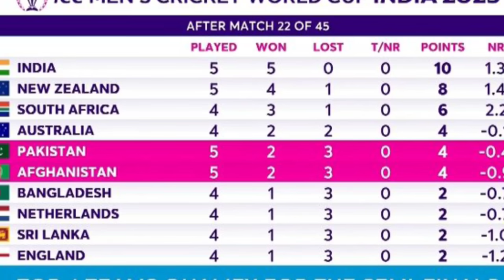ইংল্যান্ডের বিপক্ষে ঘটলো ভয়ংকর পরিবর্তন, 2 সুপারস্টারকে দলে ফেরাল ভারত, IND vs ENG, World Cup 2023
team india announce their playing xi and new opener against england for world cup 2023' match no 29 of 48

Medical Update: Hardik Pandya and Hardik Pandya replacement update

watch bangladesh vs south africa match highlights and icc world cup 2023 latest points table after
bangladesh vs south africa match

India vs New Zealand Highlights, World Cup Match at Dharamsala: Virat Kohli top-scores with 95 as IND clinch fifth win

India vs New Zealand: Mohammed Shami becomes 1st Indian bowler to claim multiple 5-wicket hauls in ODI World Cups

also watch india vs new zealand match highlights and World Cup 2023 Points Table After pak vs afg Match

After winning its first five matches in the mega event, the Indian team is now at the second position in the points table of the ODI World Cup 2023. With India having 10 points, the net run rate is also 1.35. Now the team has to play its next match against England team on October 29 at Lucknow ekana cricket stadium. Looking at the rhythm of the Indian team, their victory in this match is considered almost certain. In such a situation, the path to reach the semi-finals now seems to be becoming easier for Team India.

India will play their fifth ICC World Cup 2023 match against england team on October 29 at Lucknow ekana cricket stadium so was this video to know about India vs new zealand world cup 2023 match preview & all the latest updates

Topics :~
india vs england
india vs new zealand world cup 2023 highlights
india vs england world cup 2023
World Cup 2023 Points Table After ban vs sa
Match
india vs england world cup 2023 match time table
ভারত বাংলাদেশ ক্রিকেট খেলা
india vs england live cricket match